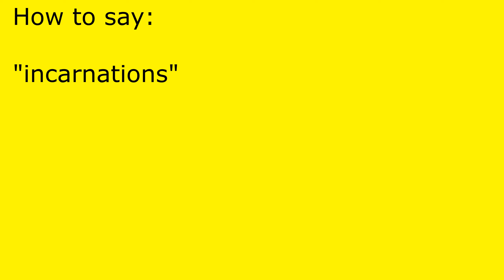How to pronounce incarnations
incarnations pronunciation.